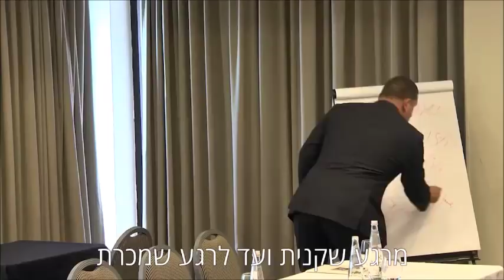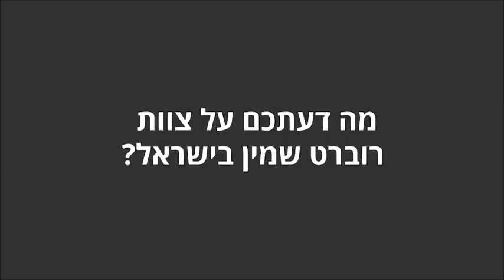רוברט שמין חוזר לישראל וזו ההזדמנות שלך לפגוש אותו